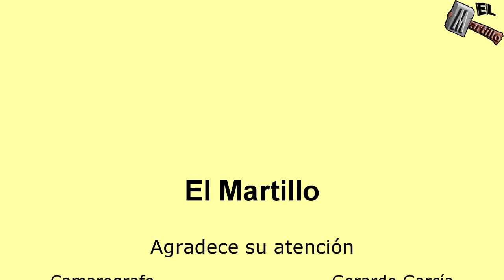Fiestas en el Rancho La Santa Cruz 2da Parte